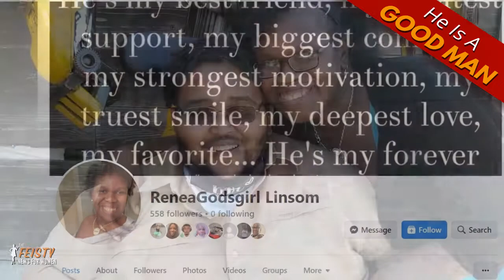Jerry Linsom Jr. is a GOOD MAN | The FEISTY News for Women